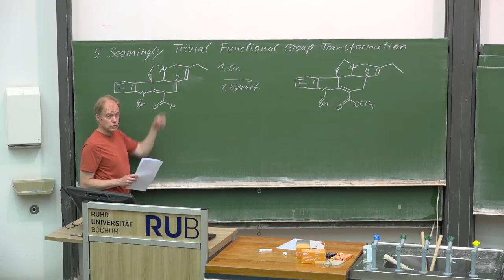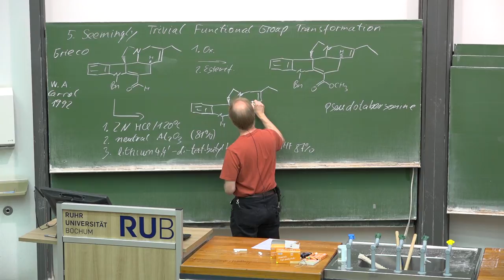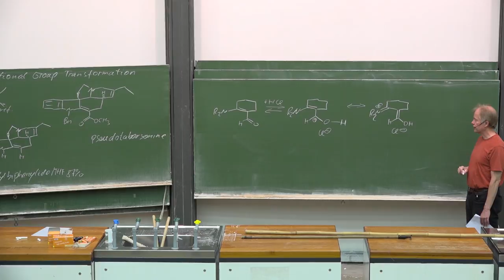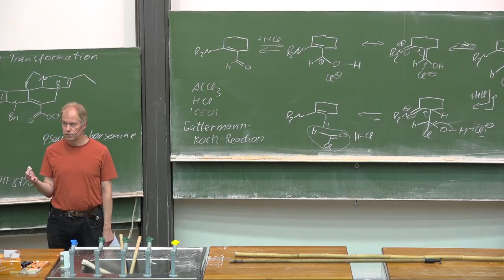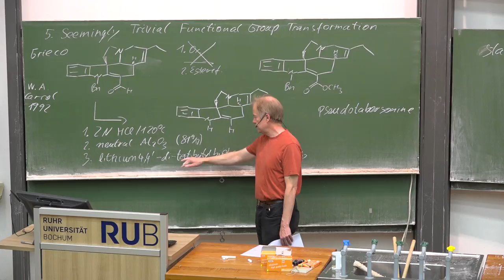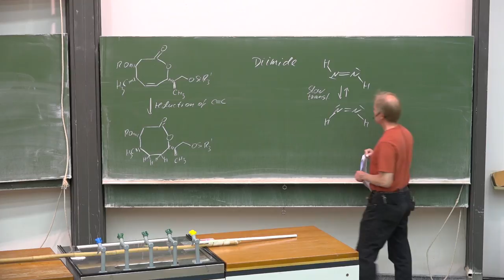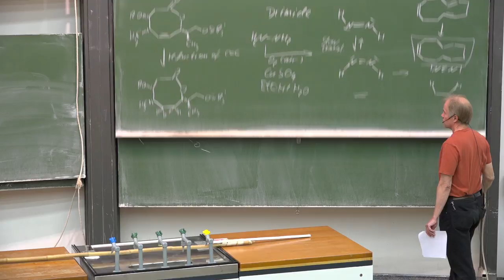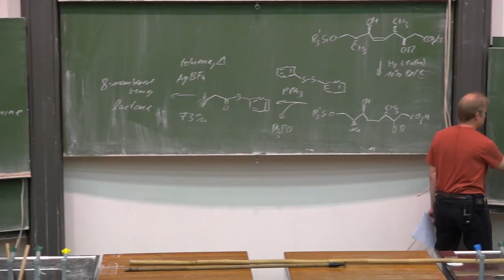Lecture Competing Reactions 5 Prof G Dyker 240418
Decarbonylation, Formyl Chloride, Diimide Reduction